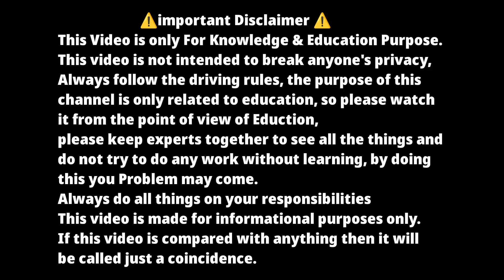इस दिवाली नयी कार ₹60,000 बंपर छूट के साथ खरीदें ! त्योहार में नई कार के खरीदने पे मिलेगी भारी छूट 🥰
इस दिवाली नयी कार बंपर छूट के साथ खरीदें ! दिवाली पर नयी कार खरीदने वालों लिए खुशखबरी 🥰😍